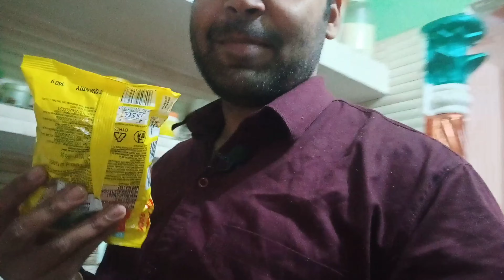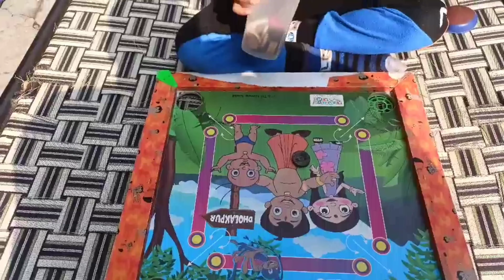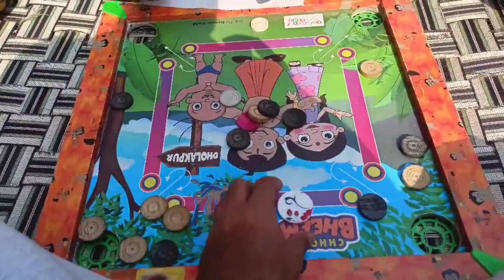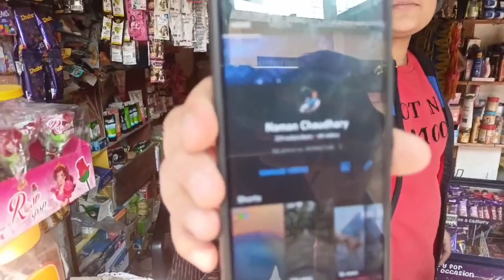Muli chor pakda Gaya bina kapdon ke Gaya Ghar😝😂